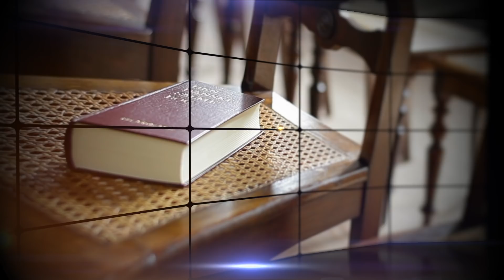Accomplir l'impensable - Étude de l'école du Sabbat N°10 EDS